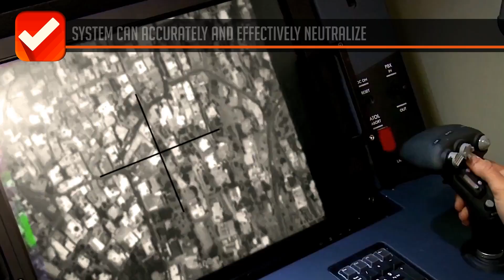PRECISE UNIVERSAL LAUNCHING SYSTEM MLRS